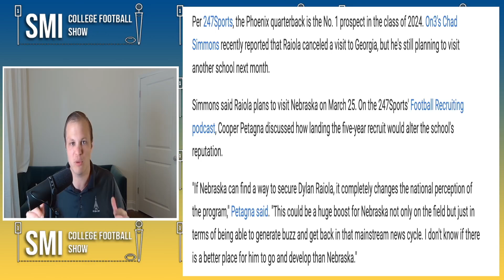Nebraska Just Got RIDICULOUS Recruiting News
The Nebraska Cornhuskers football program has been doing a great job rebuilding their recruiting efforts. The Cornhuskers have been doing well in Nebraska and the rest of the region in that department. But this latest news shows that Nebraska is starting to compete nationally with big time recruits. This shows that the Nebraska Cornhuskers football program could be even further along than everyone thought.